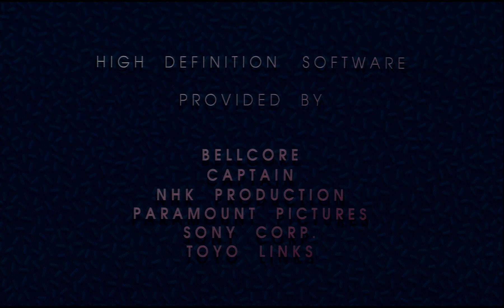South Western Bell Smart Home (1990 Analog HDTV 1080i HDVS Video USA Demo Disc)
This is "South Western Bell Smart Home" (HDP-1538) from a Sony-made high-definition 12" HDVS videodisc. The HDVS disc format was designed to be a highly portable 12" laserdisc-derived media format for Sony's "High-Definition Video System" or "Hi-Vision" back in the early 1990's! Back then, high definition was a little different from how it is now. It was analog (not digital) & close to but slightly different in resolution to the 1080i picture we receive over the air today as it was very slightly lower resolution (1035i). Before the earliest high-definition media was available to the public (via satellite, MUSE Laserdisc, & W-VHS tapes), Sony and other companies began shooting footage, doing research, and, showing public displays of high-definition television.

These HDVS discs could only hold a maximum of 15 minutes of video (on CLV discs, even less on CAV discs)...but it held uncompressed, raw high-definition component video! Take that, Blu-Ray!

"South Western Bell Smart Home" is a historically important videodisc produced by the defunct American telecom company Southwestern Bell. Oddly enough, the content appears to have nothing to do with the title of the disc. This disc consists of a compilation of 15 second to 1 minute clips of various analog HDTV recordings from between 1985 & 1989. Some of these recordings are truly momentous occasions such as the first 1985 HDTV recording by Captain Video in Paris, France, the first time a US president was recorded on HDTV on April 10, 1988, & the STS-29 Space Shuttle Discovery launch on March 13, 1989. There are also some additional, very special clips that certainly can't be ignored, including two early HDTV music videos (Tony Bennett - Where Did The Magic Go and an apparently unreleased rendition of Hanging On A Heart Attack by Holly Knight), footage of Czechoslovakia while it was still Czechoslovakia, and some early footage of American football & baseball...all in true analog high-definition!

It is unknown what this disc was used for. Was there a smart-home exhibit run by Southwestern Bell around 1990?

Enjoy this incredible compilation of historically significant recordings that was never available to the public in the original HD presentation until now!

NOTE: David Niles, who owned 1125 Productions & Captain, has kindly provided permission to upload his segments of this disc. He has noted that this disc is test pressing on the HDVS disc format and is not representative of true image quality of the original footage.

Fun fact: Look at the sides of the image. Do you see that they don't fill your TV/monitor? Since this was recorded on the original 1984 pure-analog HDVS system, it also was recorded in the original, more-square 5:3 aspect ratio that NHK & Sony chose for the original HDTV system. Dust off & plug in your favorite 16:10 monitor to see less black bars than on a 16:9 monitor!

Chapters (all are incomplete clips):
00:00 - Paris, France (1985)
00:32 - US President Ronald Regan at NAB 1988, Las Vegas
00:56 - Maverick Vs. Jester (Top Gun)
01:16 - Indiana Jones: Raiders of the Lost Ark (Possible upscaled video)
01:37 - Crocodile Dundee
01:57 - American College Football: 1989 Sugar Bowl (Auburn Vs. Florida State, Jan 2., 1989)
02:17 - Major League Baseball (Chicago Cubs Vs. Atlanta Braves at Wrigley Field)
02:42 - ?? (Unknown coral reef underwater diving)
03:04 - Kyoto, Japan
03:24 - Praha, Czechoslovakia
03:46 - Damascus, Syria
04:09 - ?? (Unknown Japanese event)
04:31 - Space Shuttle Discovery STS-29 Launch Preparation (News Format)
04:51 - Space Shuttle Discovery STS-29 Launch
05:18 - Flowers & Animals
05:39 - Project Somnium (Toyo Links)
06:00 - Tony Bennett: Where Did The Magic Go
06:40 - Holly Knight: Hanging On A Heart Attack
07:03 - Words And Music
07:13 - Metal 5 Engine Oil Commercial (1986)
07:26 - Credits

Thanks to "ol mate senn" & "kelvin cheung" for additional info!

Note: The drop outs in the start of the "Paris, France (1985)" segment are due to the DOC on the playback unit reacting to the alternating lines.

This was recorded off on a Sony HDL-2000 Videodisc player which outputs analog component (1035i) video. Uploaded in the upscaled 4K ProRes for extra clarity!

If you want to follow me for updates or want to help me afford to be shrunk down so I can fit into my car's engine, please click the link below: